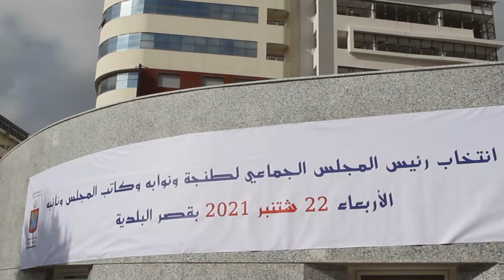بعد انتخابه عمدة لطنجة.. منير ليموري عن "البام": سنتجاوز الخلافات ونشتغل جميعا لمصلحة المدينة